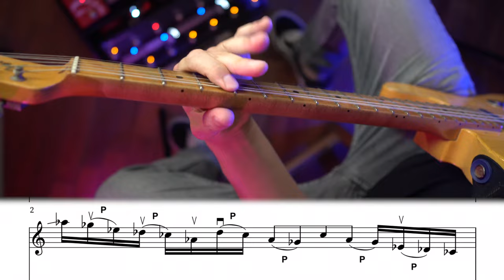EL GRAN SECRETO DE ERIC GALES